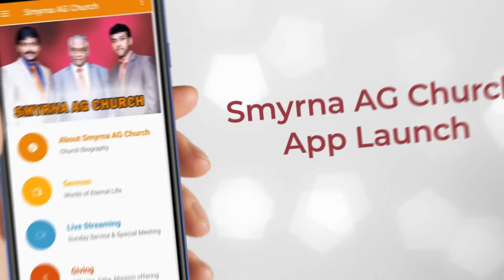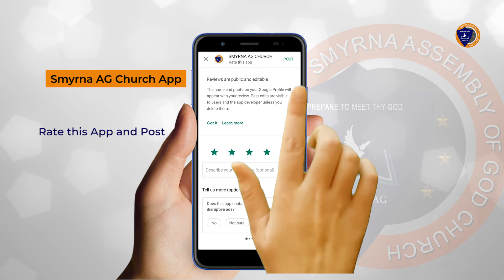Smyrna AG Church App/Dedicated by Rev James Willingson(Senior Pastor,KCAG)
Sunday Service Timings:
1st Service -8.00am
2nd Service -7.00pm
Youth Meet (CA)-11.00am
Sunday School-5.00pm

Tuesday
Sister's Meet-11..30am

Wednesday
Bible Study-7.00pm

Saturday
Fasting Prayer-10.30am